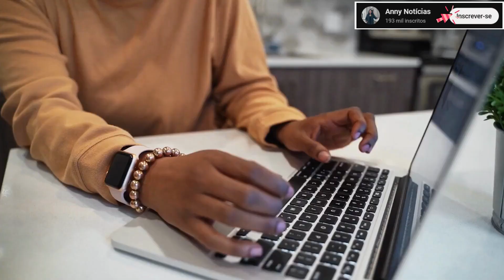CREFISA FAZ EMPRÉSTIMO PARA BPC ?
Nesse vídeo você saberá se a crefisa faz empréstimo para bpc. Portanto, se você recebe o benefício de prestação continuada bpc e deseja usar o crefisa bpc assista ao vídeo e saiba se é possível tomar empréstimo na crefisa recebendo bpc.